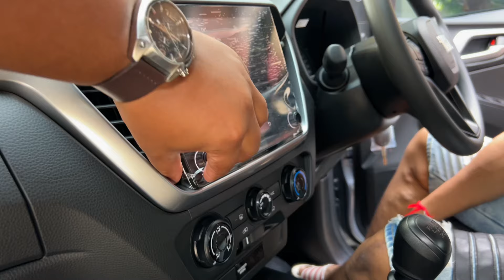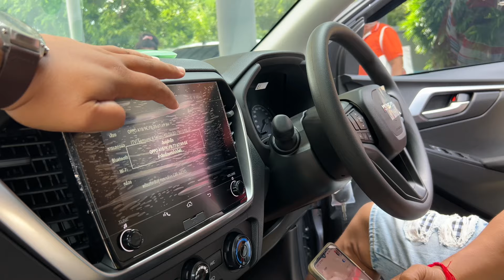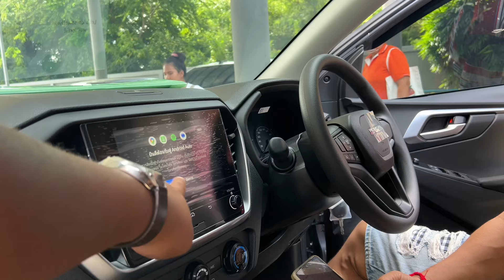ส่งมอบ ยีราฟแคระ กลับบ้านอำเภอโนนสูง